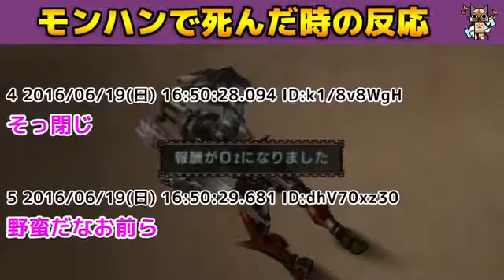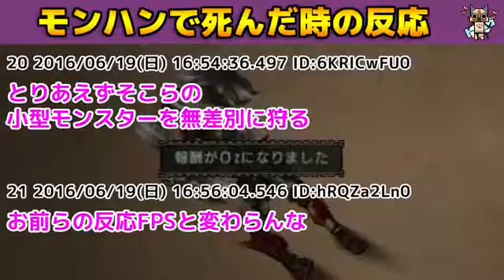【MH】モンハンで死んだ時の反応【モンハン】 | Monster Hunter TV